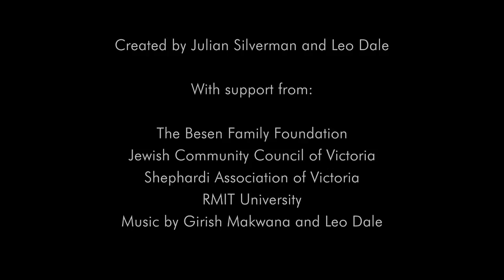Bene Israel : Jews of Mumbai - cricket and community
The Bene Israel are the largest of India's Jewish communities. While Mumbai today is home to thousands of Bene Israel, many have migrated to become part of the global Jewish diaspora. Solomon and Nathanial grew up in British India and in this video describe how a love of cricket, that most English of games, has proved a constant throughout their migration experiences in Israel and Australia. It continues to form a key part of their Jewish and Indian identities.